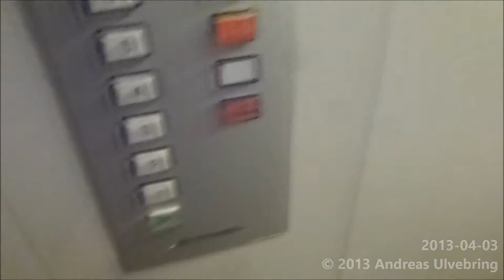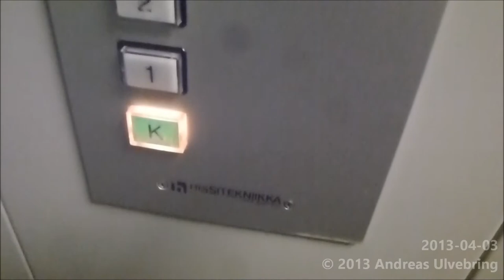Semag / Hissiteknikka Traction elevator @ Kupittaankatu 59, Turkuu